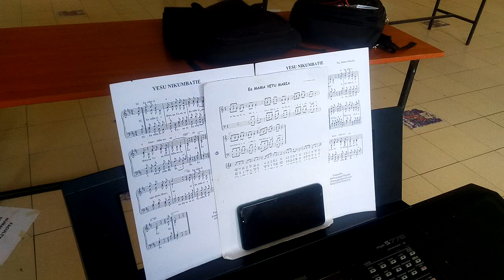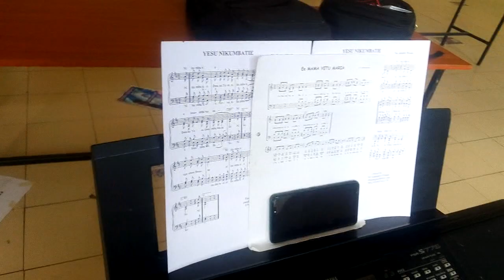Ee mama Yetu Maria🎶 | Composed by Pf Mwarabu performed by James🔥🔥🔥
Tuzidi kusali Rosari takatifu; kuomba through Mother Mary